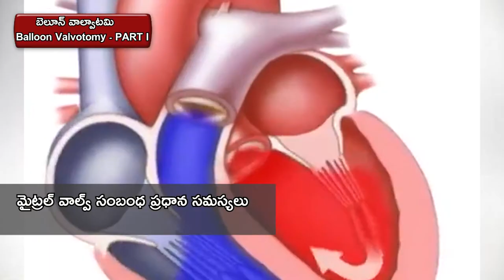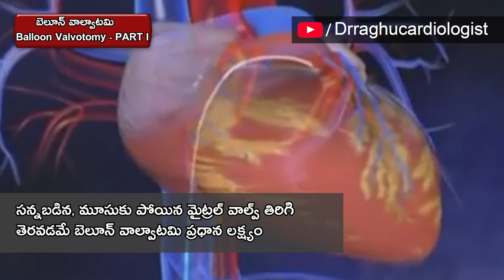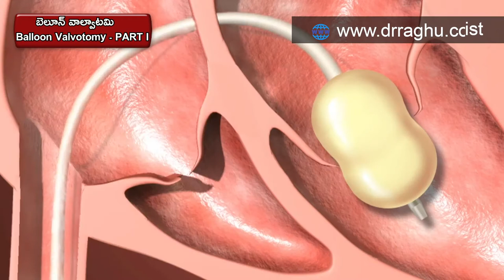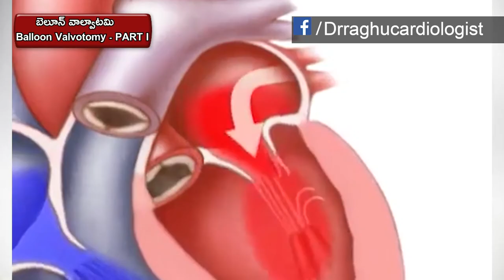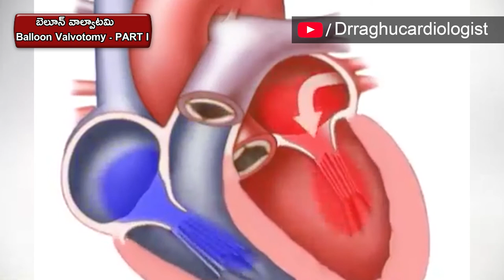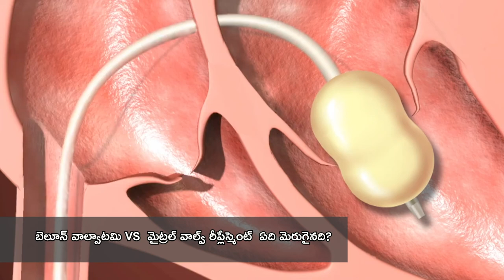How to find Balloon Valvotomy | Causes of Balloon Valvotomy | Dr. C Raghu | Cardiologist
This video is all about how to detect Balloon Valvotomy and what are the causes of Balloon Valvotomy.

Address:
Dr C Raghu
Clinical Director & Senior Interventional Cardiologist
Yashoda Hospitals,